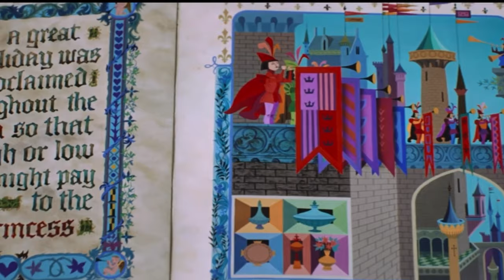*:･ﾟ✧* ⚘ ᠃ sleeping beauty shifting subliminal: soundtrack music + fairy meadow noises ᠃ ⚘ *:･ﾟ✧*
*:･ﾟ✧* ⚘ ᠃  Bonjour à tous! this is a requested subliminal for shifting to “Sleeping Beauty”! this is a relatively short subliminal, but i actually added some cool visuals in the beginning for a “fairytale” like feel. and sorry about the ads placed on the video: i have no control over these ads as they are placed by the "big mouse" (hint hint). lastly,  this is an early update because i felt as though i wouldn't update next week!

note: after this subliminal, i will not be taking anymore requests because i already have a few subliminals i'm working on :)))

*:･ﾟ✧* ⚘ ᠃ as always, PLEASE read all of my affirmations down below to ensure that this is the correct subliminal for you! my affirmations are completely safe, and are made by me!  if you have any questions at all concerning the video or shifting, i will try my best to answer them! take good care of yourself, and happy shifting!

*:･ﾟ✧* ⚘ ᠃  Note: Do not upload this subliminal elsewhere. Do not steal the thumbnail used in this video, and do not use any of the art on my channel. Thank you.

*:･ﾟ✧* ⚘ ᠃  shifting affirmations used in my subliminal: The affirmations used in this video are aimed specifically towards the sleeping beauty universe. Do not use this subliminal if you are trying to shift to any other desired reality!  I made all of these affirmations on my own, so please do not copy them! Please read through my affirmations before listening, to make sure my subliminal is right for you! I believe in shifting.I believe that shifting is easy.  I believe that I can shift on purpose to the sleeping beauty universe. I believe that I can shift to my desired reality. I believe that I can shift easily to the sleeping beauty universe. I believe that I am safe in my desired reality. I believe in the multiverse.  I believe that I am more than my physical body. I believe that I will shift to the sleeping beauty universe tonight. I am in the sleeping beauty universe. I am aware that I am already in the sleeping beauty universe. I believe that I am in the sleeping beauty universe.  I am safe in my desired reality.  I am grateful for my desired reality.  I shift easily using any method. I am at ease when using any method. I can shift without using a method. I believe I can shift without using a method. Shifting is not a necessity to me, and I do not need to shift as I already have shifted. I am not attached to shifting. I have already shifted. I have motivation to shift to the sleeping beauty universe. I have a positive mindset about shifting. My belief in shifting is unmoving. I firmly believe in shifting. I do not get unmotivated to shift. I know that I will get to my desired reality whenever I want to.  I know that shifting comes easily to me, and that I should not be stressed out about not shifting as I have already shifted before. I am not scared to shift. I am ready to shift. I know that I am fully capable of shifting. I believe in my capabilities to shift. I am a master shifter. Shifting realities comes easily to me.  I have detached from my original reality. I am grateful for my original reality.  I am content in my original reality, and I am ready to shift to my desired reality. I am detached from my original reality. I am shifting to the sleeping beauty universe tonight.  I will remember any and all my shifts. I acknowledge my doubts in shifting, and I also acknowledge that it is ok to have doubts in shifting. I acknowledge any fear that may be associated with shifting, and let that fear go. I acknowledge my own impatience about shifting, and acknowledge that I will shift whenever I want to.

*:･ﾟ✧* ⚘  happy shifting!! 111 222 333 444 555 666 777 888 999 *:･ﾟ✧* ⚘